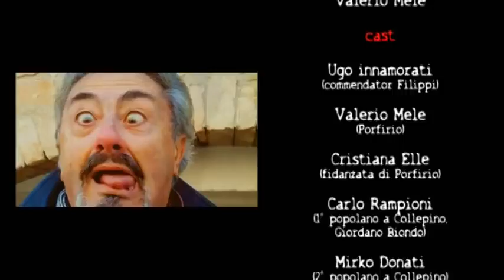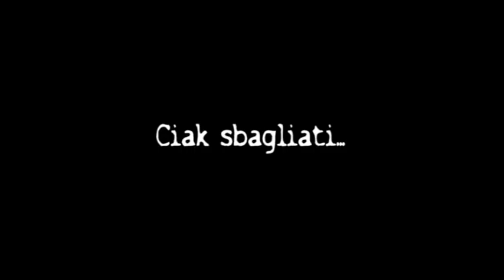"Tutti giù per Terra!" 3/3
Terza parte del video "Tutti giù per Terra!" (26'32'') di Valerio Mele,
con Ugo Innamorati, Valerio Mele,
Cristiana Elle, Carlo Rampioni, Mirko Donati, Enrico Minichini.

Un video di Valerio Mele.

Dopo "Scarpe diem" (video in cui si narra
della sua fuga dalla civiltà e della sua
mancata rieducazione) il commendator
Ugo Filippi (Ugo Innamorati) prende a delirare.
Il suo "fido" maggiordomo Porfirio (Valerio
Mele) asseconda ognuna delle sue differenti
personalità, con svariati travestimenti,
per carpire insieme alla sua misteriosa
fidanzata (Cristiana Elle) dove abbia
nascosto i suoi soldi...

Tratto da un soggetto nato da lunghe ed
esilaranti conversazioni telefoniche
tra i due attori protagonisti, il video è
stato girato, tra l'altro, nella cornice
medievale della splendida Collepino...